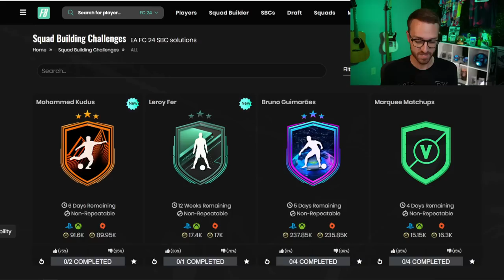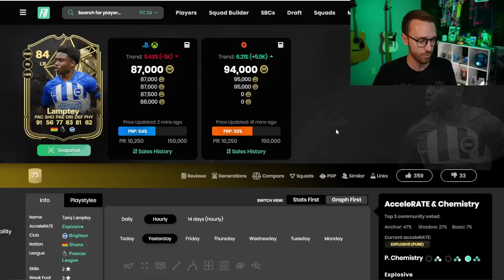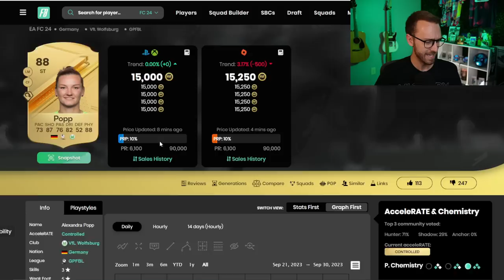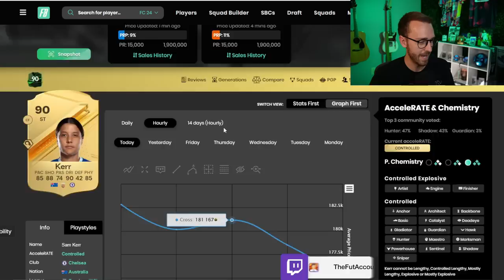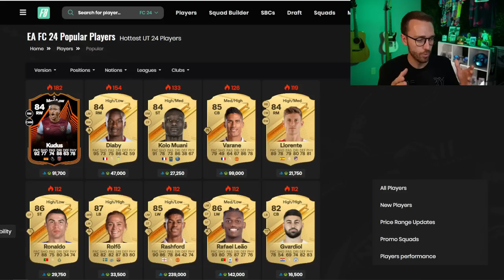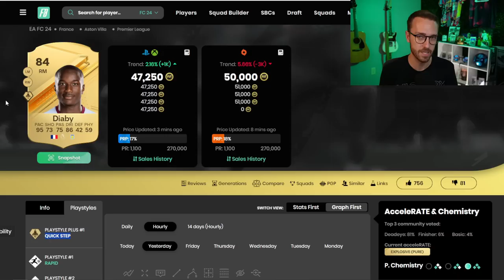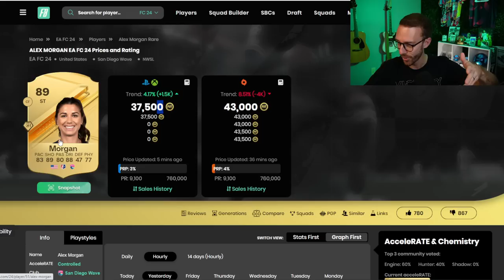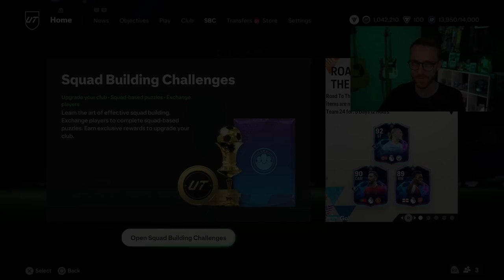THIS SBC Crashed the MARKET!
One SBC, making prices crash. Another day on EA FC 24